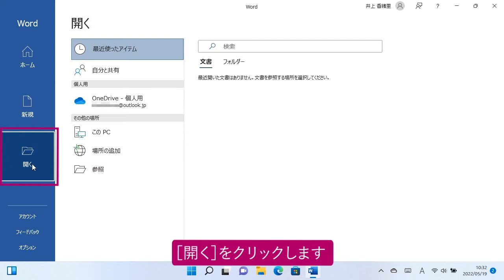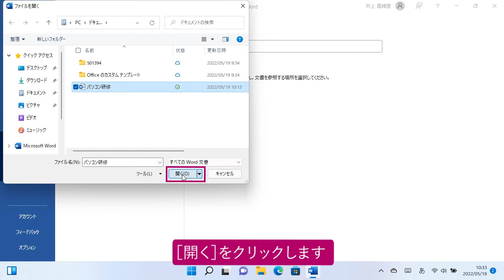保存した文書を開いてみよう（ワード超入門 Office 2021）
ファイルとして保存した文書はワードの画面に呼び出して、内容の修正や印刷ができます。保存した文書を画面に呼び出すことを「開く」と呼びます。